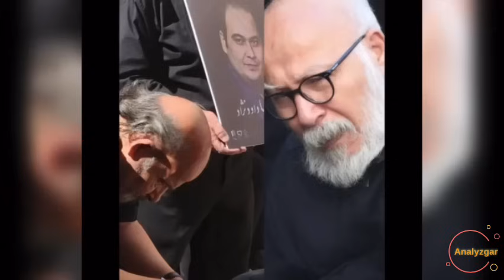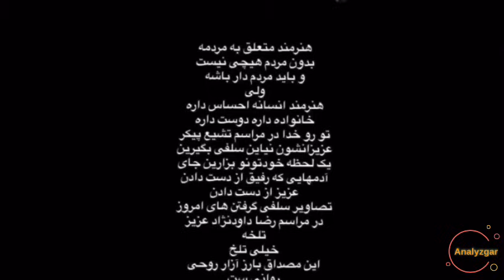انتشار ویدیو لحظات آخر رضا داوودنژاد و همسرش در بیمارستان و گله پرستو صالحی از مردم در خاکسپاری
علیرضا_داوودنژاد پدر مرحوم رضا_داوودنژاد با انتشار ویدیویی از عروس خود غزل_بدیعی تقدیر کرد و پرستو_صالحی از حرکات زشت مردم در مراسم خاکسپاری رضا_داوودنژاد گله کرد
داستان آشنایی و ازدواج رضا داوودنژاد و همسرش